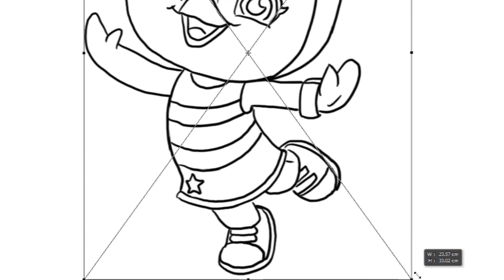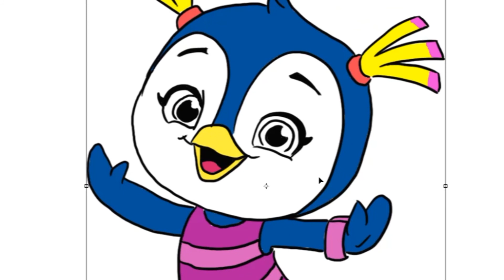Daisy learns to Colour Penny from Top Wing [DIGITAL STYLE]